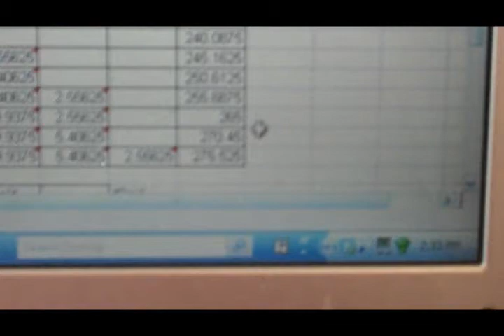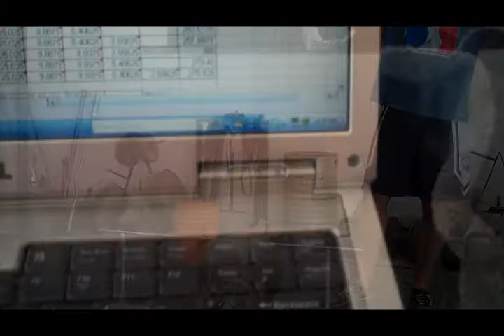Attempting New World Record in Two Hands Pinch - 265-lbs Even